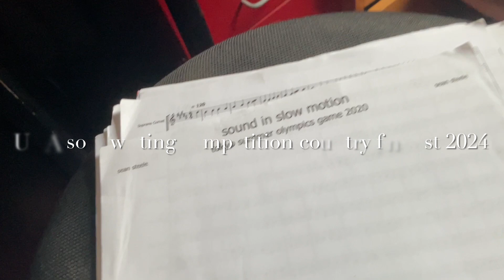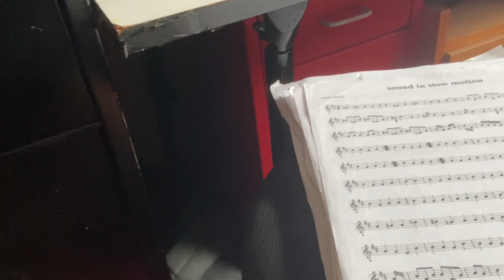Sound in slow motion making of music 🎼 video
USA 🇺🇸 songwriting competition 2024 and international songwriting competitions country international songwriting competition music video finalist international acoustic music awards sound In slow motion song performed by Sean Steele first interview with Sean Steele art director  song about he college wrestlers 🤼‍♀️ in Brooklyn New York City 🏙️ for location choose Brooklyn New York City official theme song Greco Roman and freestyle wrestling championship @songwritingcontestnews-nn3gd